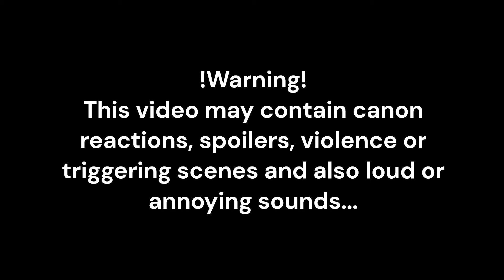Skibidi Toilet React To Skibidi Episode 70 Part 3 - Gacha React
i hope you enjoyed my reaction to this video!, it's a little bit sus but that's okay!.

My videos take about 2-3 hours to make, i appreciate the support!.

I love making videos, and I want to inspire and teach you important life lessons through my animated short films. These stories are relatable to everyone, and the animation is fun for all ages. We work really hard to create our own original scripts and gameplay. Our goal with this channel is to spread love, kindness, confidence, and positivity around the world.